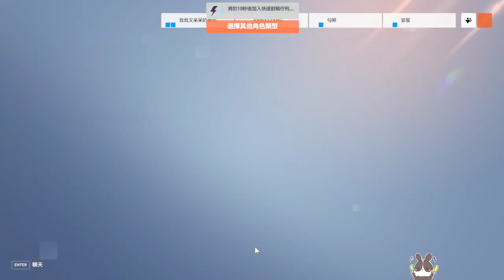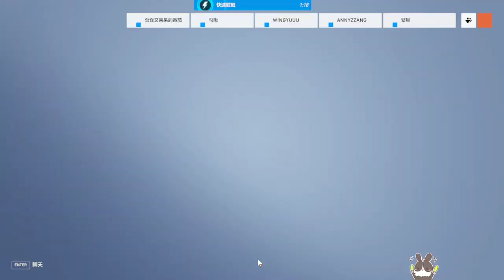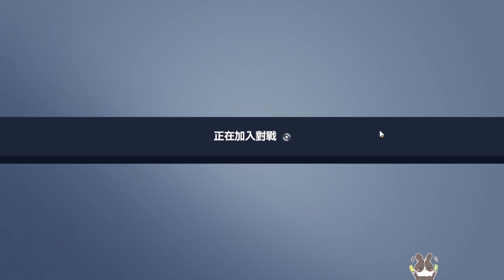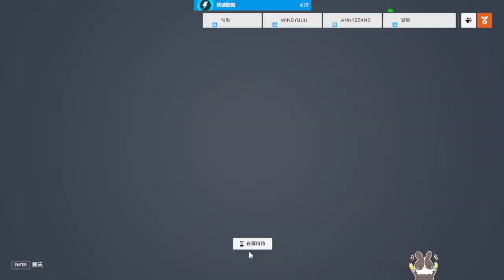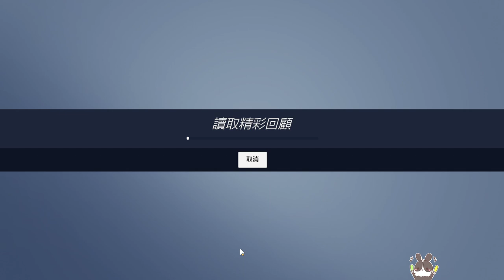【繁星】鬥陣特攻2 2022 10 10